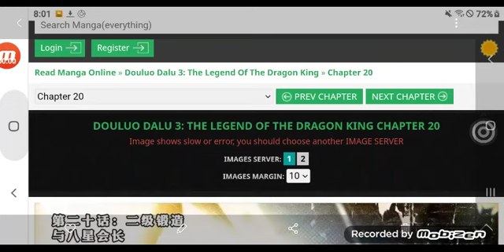(ep20) soul land 3 in bangla manhua explained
Title
soul land 3 in bangla manhua explained

(Ep ) rencarnet as a dragon in (prince and dragon) game in bangla manhua explained